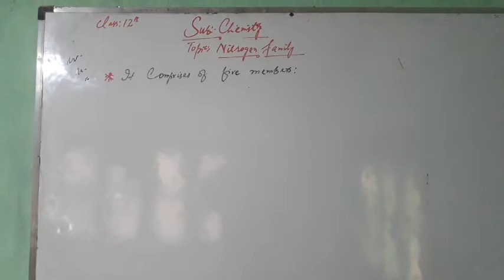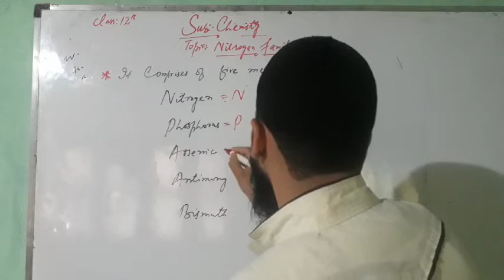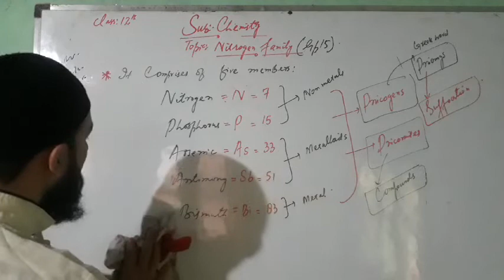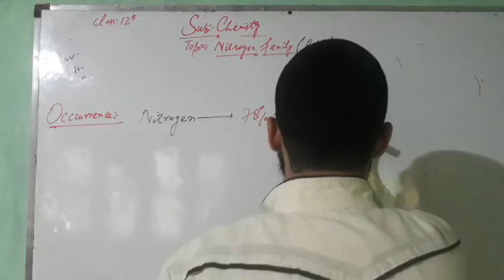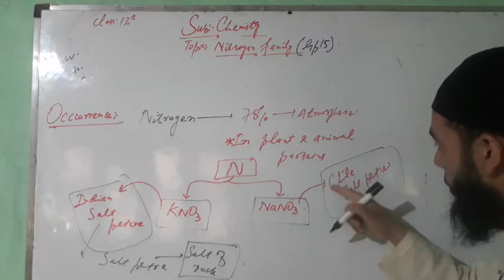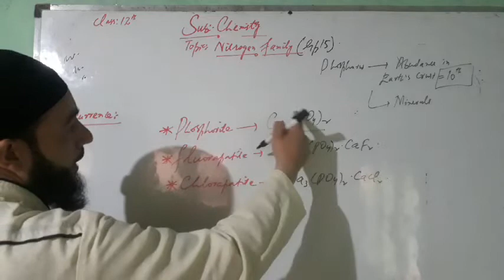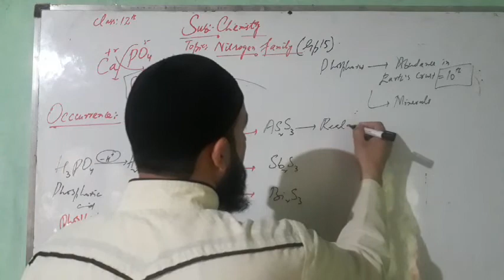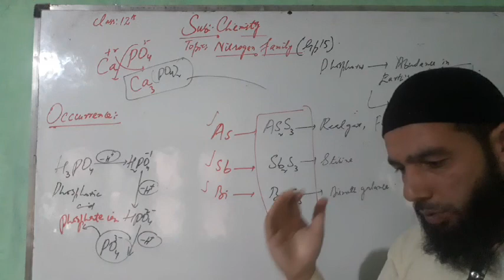Nitrogen family introduction